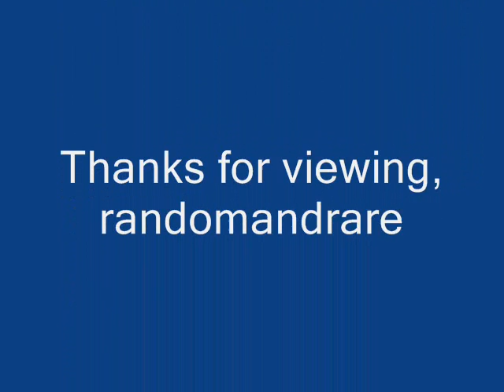Birmingham Jug Band Bill Wilson (1930)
Birmingham Jug Band:Members Unknown

The following list of members was given by Big Joe Williams

Unknown:Vocals

Big Joe Williams:Guitar

Jaybird Coleman:Harmonica

Bogus Ben Covington, "Dr. Scott", & "One-Armed Dave:Guitars & Mandolins

"Honeycup":Jug

"New Orleans Slide":Washboard

Recorded in Atlanta, GA. Thursday, December 11, 1930

This recording taken from the 1998 CD "Ruckus Juice & Chittlins Vol. 1"